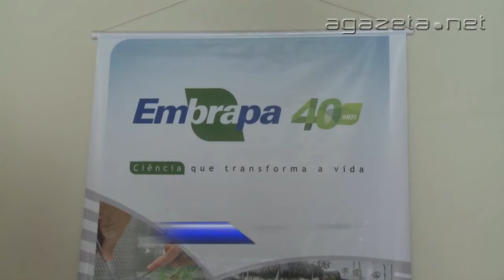Curso da Embrapa em Cruzeiro do Sul 11 10 2013